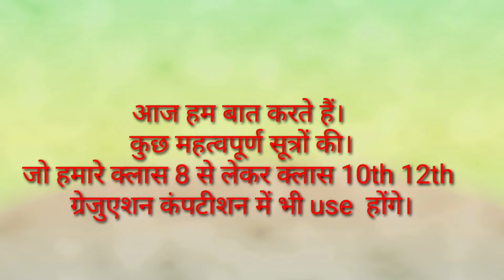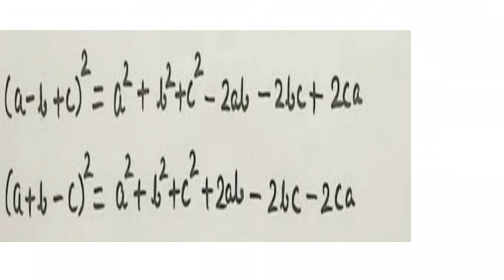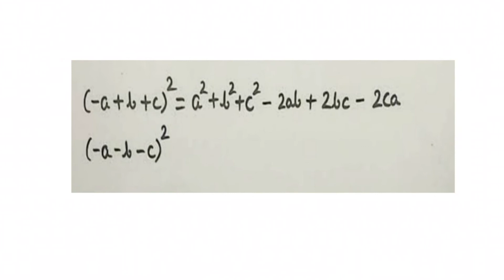Some important formulas which will be useful for our 8th class to graduation competitions.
ए+बी)^2 फॉर्मूला
 द्विपद का वर्ग ज्ञात करने के लिए (a + b) 2 सूत्र का उपयोग किया जाता है। इस सूत्र का उपयोग कुछ विशेष प्रकार के त्रिपदों के गुणनखंडन के लिए भी किया जाता है। यह सूत्र बीजगणितीय सर्वसमिकाओं में से एक है। (a + b) 2  सूत्र दो पदों के योग के वर्ग का सूत्र है।  द्विपद के गुणनखण्ड करने के लिए (a + b) 2 सूत्र का व्यापक रूप से उपयोग किया जाता है। निम्नलिखित अनुभाग में हल किए गए उदाहरणों के साथ (ए + बी) 2  फॉर्मूला नीचे समझाया गया है।

(ए+बी)^2 फॉर्मूला क्या है?
(a + b) 2  सूत्र बीजगणितीय पहचान है जिसका उपयोग दो संख्याओं के योग का वर्ग ज्ञात करने के लिए किया जाता है।  (a + b) 2 के रूप में द्विपद का सूत्र ज्ञात करने के लिए  , हम केवल (a + b) (a + b) को गुणा करेंगे।

(ए + बी) 2 = (ए + बी) (ए + बी)

= ए 2  + एबी + बीए + बी 2

= ए 2  + 2एबी + बी 2

इसलिए, (a + b) 2  सूत्र है: (a + b) 2  = a 2  + 2ab + b 2

आप इस सूत्र को निम्न आकृति का उपयोग करके ज्यामितीय रूप से समझ सकते हैं:

(a+b) पूर्ण वर्ग सूत्र का प्रमाण
उपरोक्त आकृति से (a+b) 2  को (a+b) × (a+b) के रूप में लिखा जा सकता है। एक वर्ग पर विचार करें जिसकी भुजाएँ (a+b) हैं और क्षेत्रफल (a+b) 2 है। (a + b) भुजा वाले  वर्ग  को a 2 , ab, ab, b 2 के चार क्षेत्रफल माना जा सकता है । इन क्षेत्रफलों का योग (a 2  + ab + ab + b 2 ) वर्ग (a+b) 2 का क्षेत्रफल देता है । वर्ग (a+b) 2  = a 2  + ab + ab + b 2 का क्षेत्रफल ज्ञात करने के लिए पदों को पुनर्व्यवस्थित करने  से बीजगणितीय पहचान सिद्ध होती है, (a + b) 2  सूत्र है: (a + b) 2  = a 2  + 2ab + बी 2
कुछ महत्वपूर्ण फार्मूले जो हमारे 8 क्लास से लेकर ग्रेजुएशन कंपटीशन तक काम आएंगे।